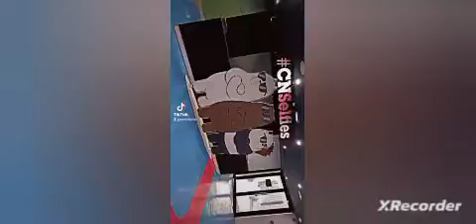Cartoon Network Kuwait 2022 Ariana Grande Bad ldea Moonlight